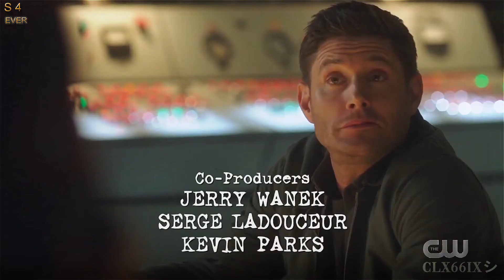Dean Being A Cute Dumbass For 5 Minutes